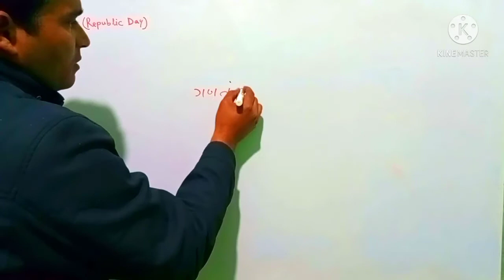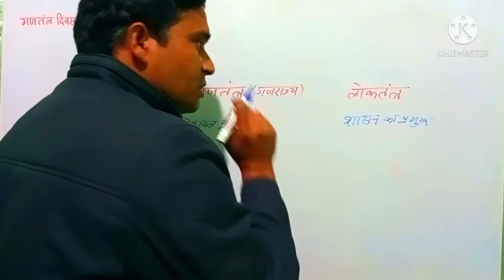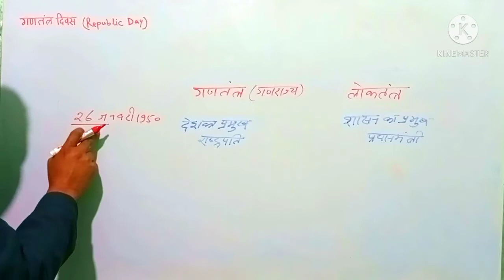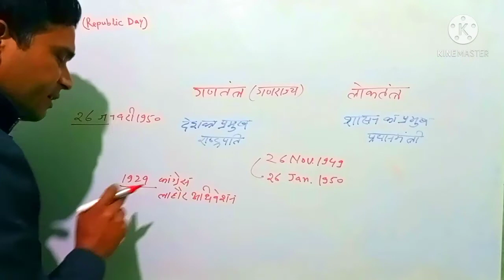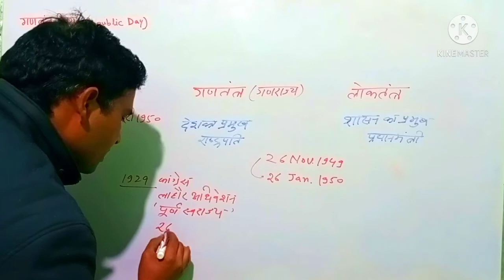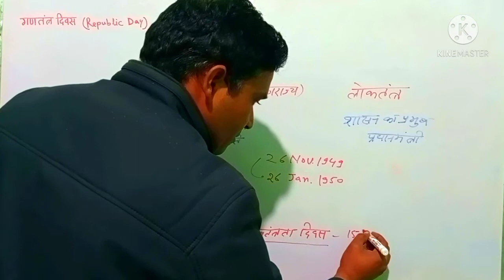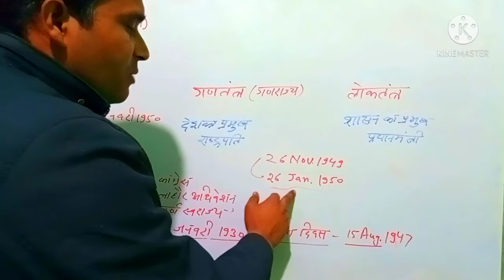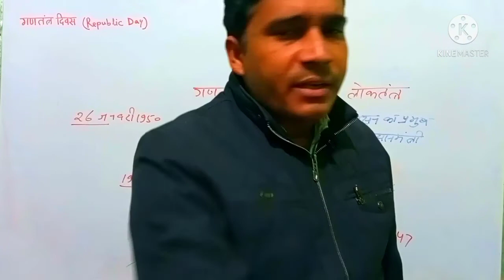गणतंत्र दिवस Republic Day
गणतंत्र दिवस (Republic day) के बारे में इस वीडियो में जानकारी दी गई। गणतंत्र और लोकतंत्र में अंतर बताया गया है। गणतंत्र दिवस 26 जनवरी को ही क्यों मनाई जाती है इसको भी बताया गया है। ध्वजारोहण और ध्वज फहराने में  अंतर को बताया गया है। गणतंत्र और स्वतंत्रता दिवस में तुलनात्मक अध्ययन किया गया है।Ganatantra Divas. Ganatantra ka Arth.loktantra ka Arth .Ganatantra diwas ko 26 January ko manane ka Karan.flag hoisting aur flag unfurling .dhwaja Rohan aur Dhwaj bharane Mein antar .